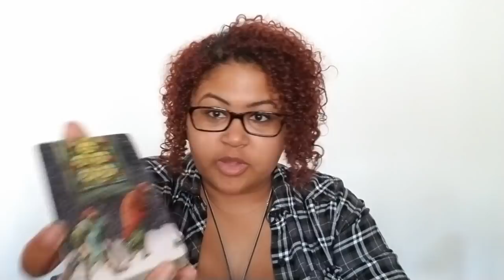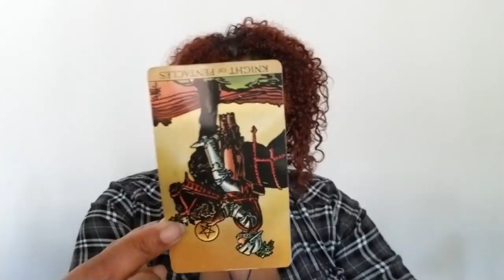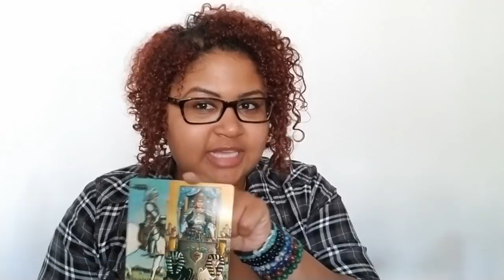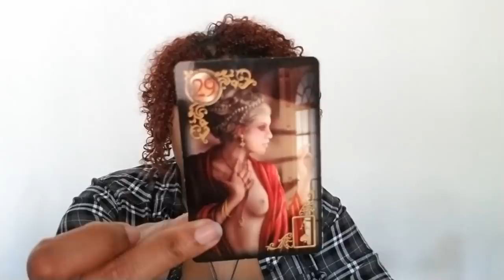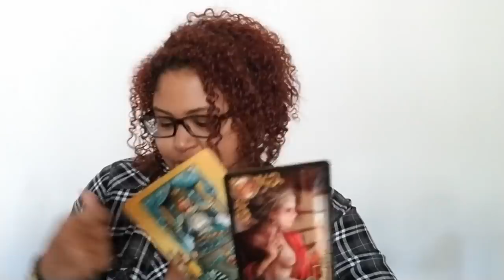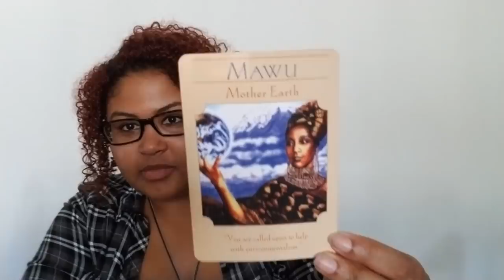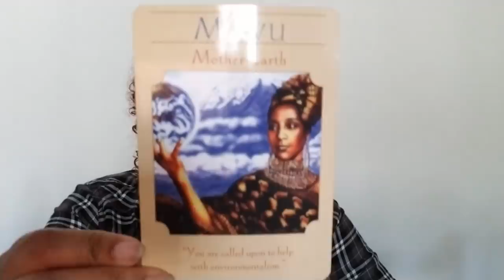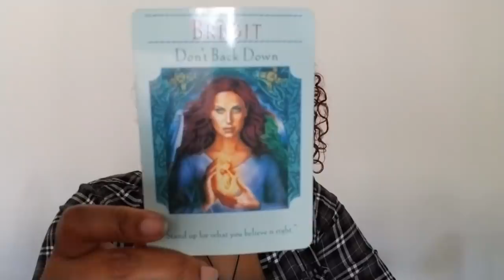"Protect The Keys Of Knowledge To The Kingdom": Feb 20th - 22nd Portal (Energy Shift Reading)